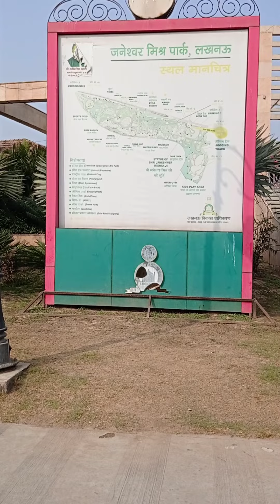janeshwar mishra park lucknow